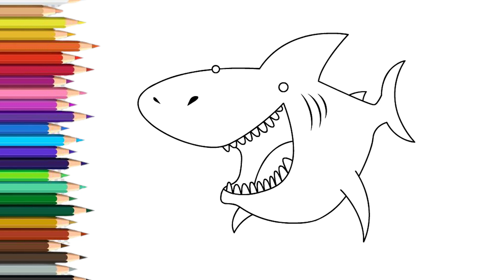How to Draw Shark for Kids Easy | Mady Arts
Welcome to our video tutorial on how to draw a shark for kids! Sharks are fascinating creatures and in this easy step-by-step guide, we'll show you how to create your very own shark drawing. We'll break down the process into simple and easy-to-follow steps, making it perfect for kids to follow along and create their own shark drawing.

We'll start by drawing the basic shape of the shark and then adding details such as the fins, tail, and teeth. We will show you how to draw different kind of shark such as a Great white shark, Hammerhead shark or a Whale shark.
Along the way, we'll provide tips and tricks to help make your shark drawing look as realistic as possible and make it more fun.

This tutorial is perfect for parents looking for a fun activity to do with their kids or teachers searching for a lesson plan. So grab your pencils, paper, and let's get started on creating a ferocious and fun shark drawing!

Don't forget to stick around until the end of the video to see the final drawing and get inspired to create your own unique shark drawing!

Welcome to MADY ARTS, a YouTube channel dedicated to all things drawing! My name is Mady and I am an artist and illustrator with a passion for sharing my creative skills with others.

On this channel, you will find a variety of drawing tutorials, art challenges, and tips and tricks to help you improve your skills and unleash your inner artist. Whether you are a beginner looking to learn the basics or an experienced artist looking for inspiration and new techniques, MADY ARTS has something for you.

Some of the topics you can expect to see on this channel include:

    Drawing tutorials for different mediums such as pencil, pen and ink, watercolor, and more
    Sketching and doodling ideas and prompts
    Art challenges and creative prompts to help you practice and improve your skills
    Tips and tricks for drawing anatomy, perspective, and other technical aspects of art
    Behind-the-scenes looks at my creative process and how I create my art

Thank you for stopping by MADY ARTS. I hope you will join me on this creative journey and let's get drawing!